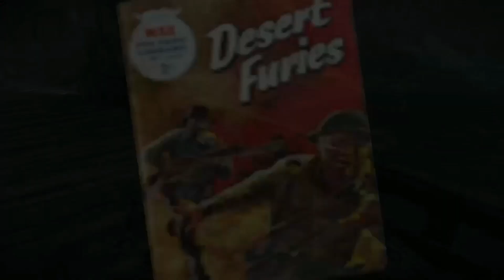FROM THE BLACK LAGOON | Zombie Army 4 : Dead War - Part 18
We tread likely through the woods. We encounter a boat and we decide to get on it. As we ride along, all of Zombies come crawling straight out of the Black Lagoon in Zombie Army 4 : Dead War.

The resistance have defeated Zombie Hitler and cast him into Hell – but the dead rise once again with greater hunger than before.

The enraged dictator began using Hell's own energy to build himself a new army.

Hitler’s hordes are back for more in this spine-chilling shooter from the makers of Sniper Elite 4!